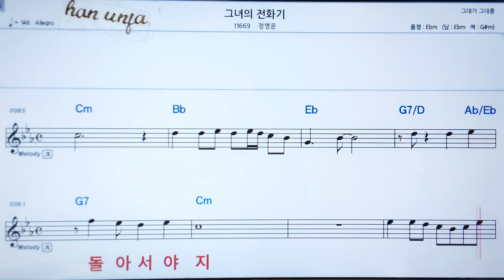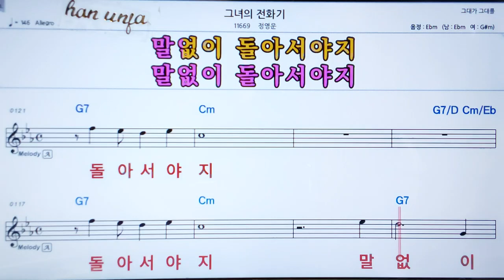💖그녀의 전화기/정영운 👍MR,가라오케 악보 코드 가사 ,Karaoke반주